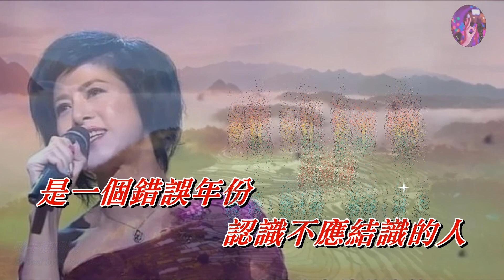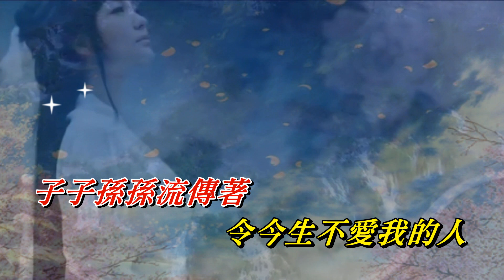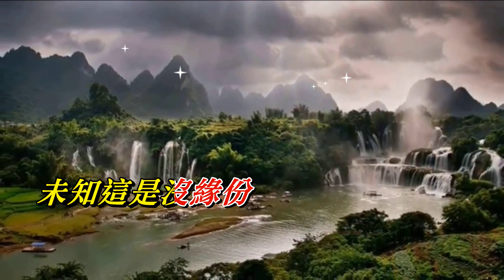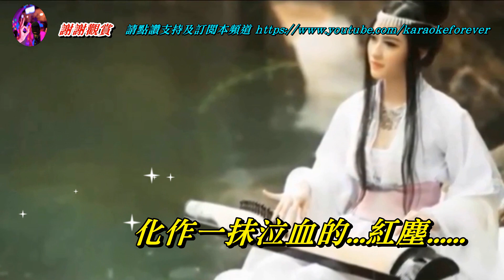滾滾紅塵 粵語 袁鳳瑛〈歌手演唱 HD版〉